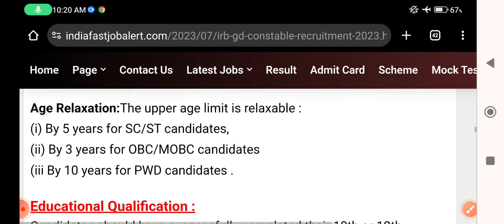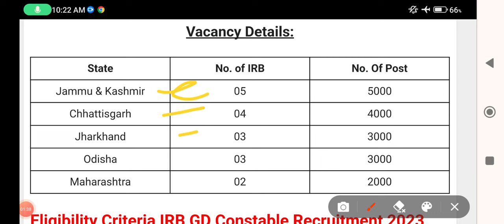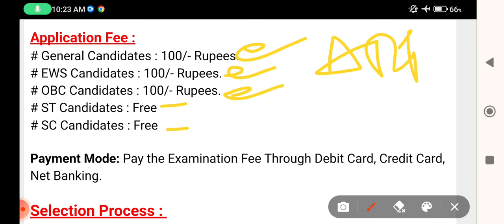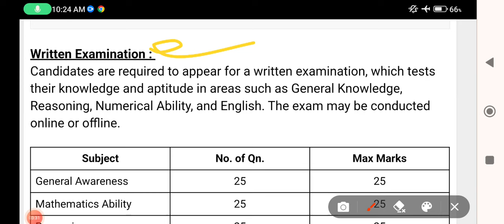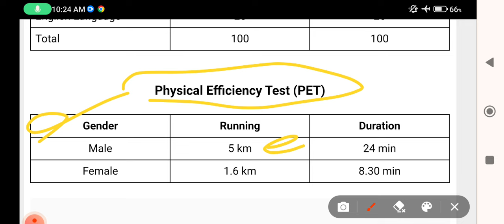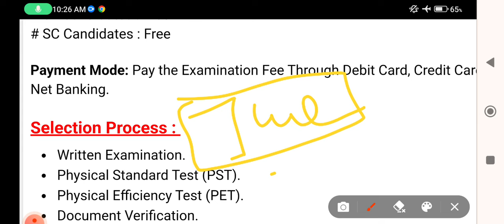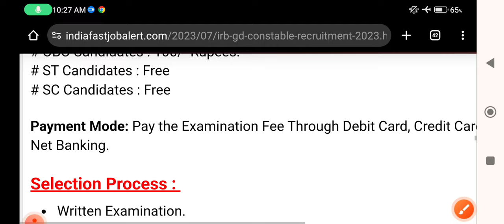TSR GD Recruitment 2024 TSR IRB New Vacancy All India 10th Pass Male Female Tripura Police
IRB GD Recruitment 2024 | TSR Rifleman New Vacancy | All India 10th Pass Male Female| Tripura Police